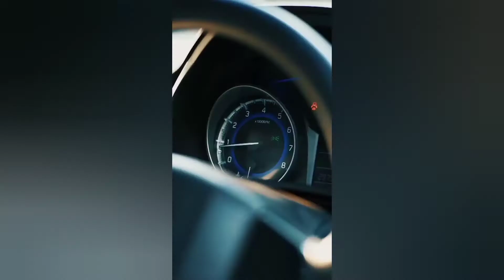Balano car what's ape statue ✨✨✨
balano what's ape statue ✨✨✨✨